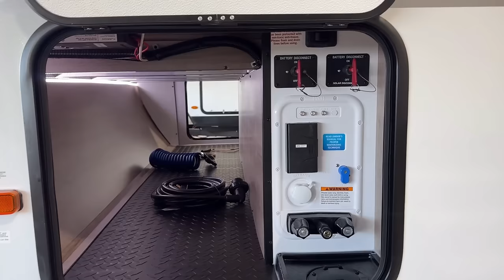Upscale & Easy NO SLIDE Family ½ Ton RV! 2024 Imagine 21BHE Travel Trailer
2024 Grand Design Imagine XLS 21BHE Travel Trailer

"Simple and Easy" are two things I know I definitely look for in a family camping travel trailer. Sometimes "no slides" fits that bill perfectly. This little 21BHE Travel Trailer by Grand Design's Imagine division blends form, feature, and function all into one easy camping family RV!

Weights & Measures:
Hitch 456lb
Max 6,395lb
Empty 4,698lb
Cargo 1,697lb
Length 24'11"
Width 8ft
Height 10'10"
Fresh 37ga;
Gray 45gal
Black 37gal

Seeking similar? Try these!

► Learn about Bish's Diamond Club benefits you receive at no charge when purchasing any New OR USED RV

00:00 RV Overview
02:24 Stepping Inside
04:50 Bunks
05:42 Kitchen
07:00 Murphy Sofa
08:18 Kitchen
10:00 Bathroom
11:28 Exteror
17:31 Subscribe Now!